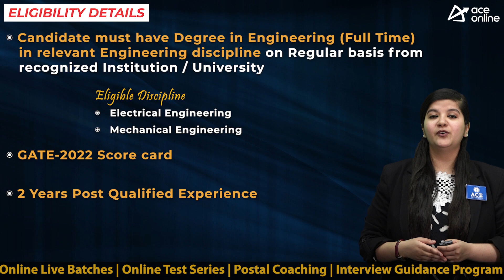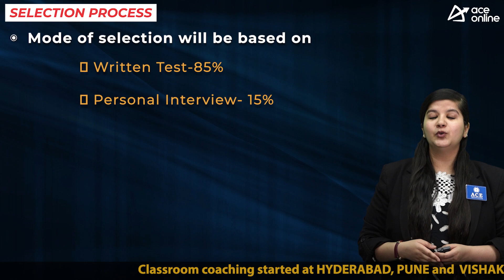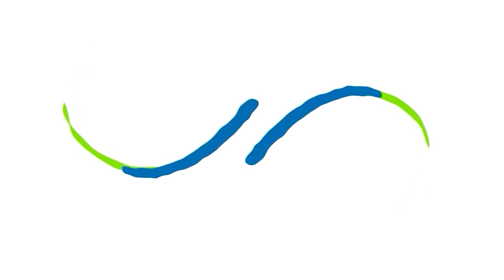NTPC invites applications for 120 Assistant Executive posts | Last Date: 23 May | ACE Online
NTPC Limited invites application to the post of Assistant Executive on Fixed Term basis

POST NAME:
Assistant Executive

DISCPLINE:
 Electrical
 Mechanical

EDUCATIONAL QUALIFICATION
 Degree in Engineering in relevant discipline from recognized University/ Institution/College
 GATE-2022 Score card
 2 Years Post Qualified Experience

AGE LIMIT
Not more than 35 years of age

SELECTION PROCESS
Written Test-85%

PAY SCALE
Rs. 55000/- P.M.

Apply Mode: Online
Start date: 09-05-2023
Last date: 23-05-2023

Application fees:
General/EWS/OBC: Rs 300
SC/ST/Female/PwD: No Fees